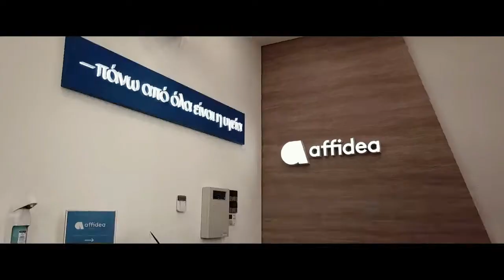Basketaki The League - Optimus Priamus Vs Collectors (12/01/2019)